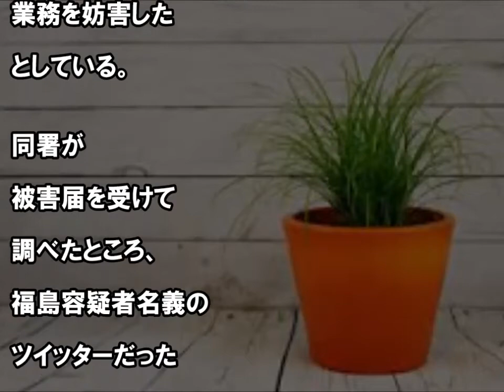【水樹奈々】さんに殺害予告したフリーター逮捕